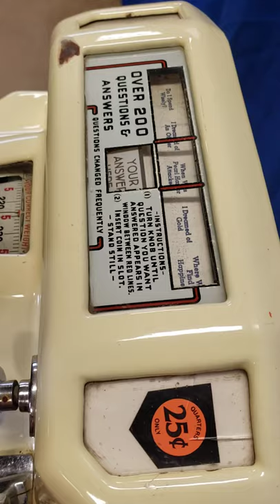Watling Question & Answers & Correct Weight Coin Operated Scale (No Key) (Working!)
Lot 947 : Watling Question & Answers & Correct Weight Coin Operated Scale (No Key) (Working!) (49-1/2"H x 16-1/2"W x 25"D)
Selling Unreserved by Scribner Auction on Saturday, April 24th 2021. Live Webcast Online from Wainwright, AB!